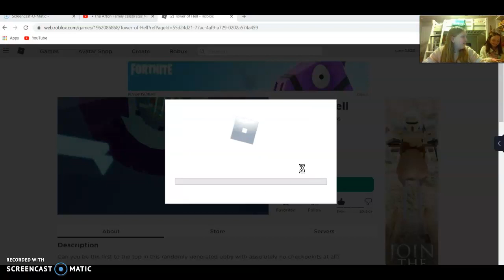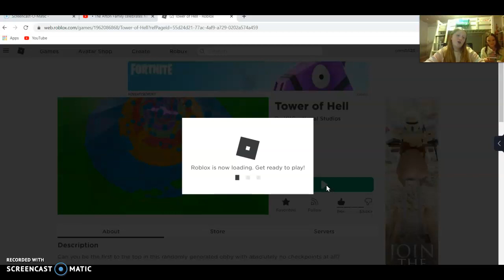Playing ToH and telling you guys something ll *BIG NEWS*